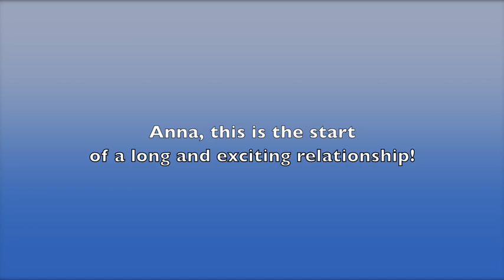Gay Short Film - 'Our illegal child' by Dan Fry (2013)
'Our illegal child' is a gay short film exploring sexuality.
Before Dan and Johan moved to idyllic, sunny Gold Coast, Queensland, they were seriously considering a family. Their plans were put to an abrupt end after the shocking discovery that not only are the Government on the cusp of repealing surrogacy rights for gay couples, but adoption is also illegal! In this fictional drama/comedy, the boys find a loop-hole and bring their best friend Anna on board to help them start the process! Funny, touching and sensitive - this film should move you whatever your sexual orientation.